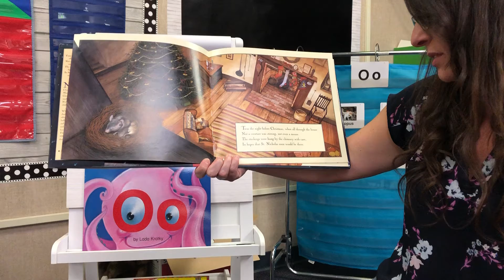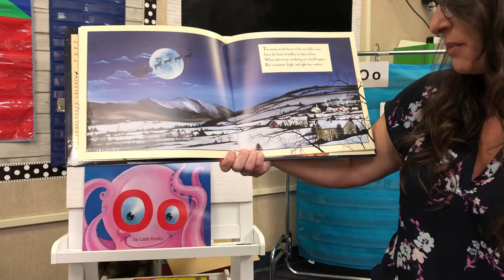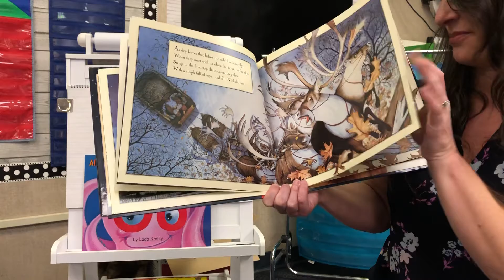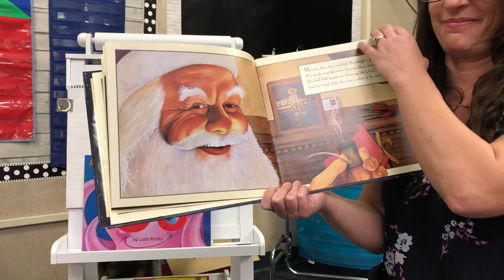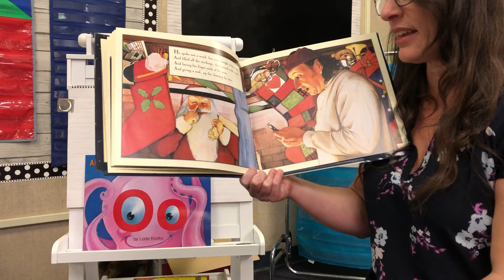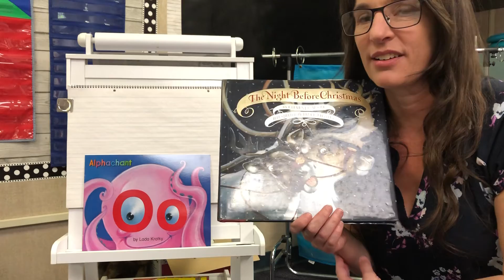‘Twas the Night Before Christmas